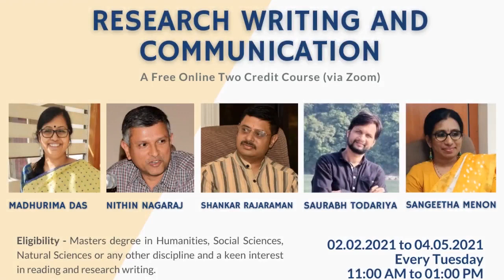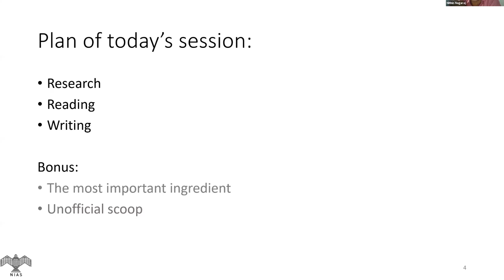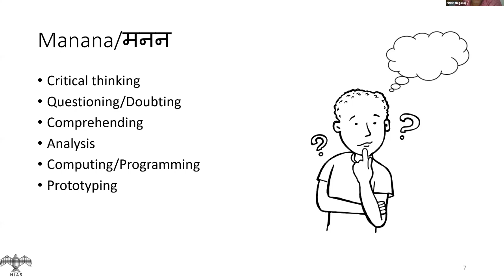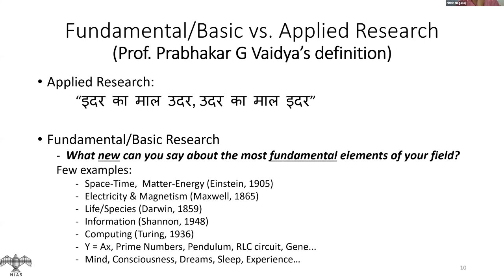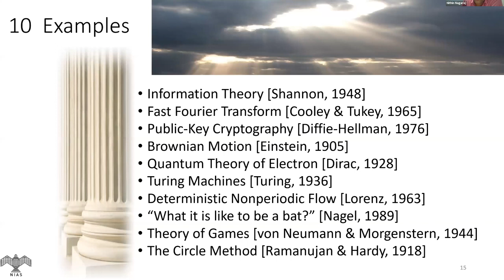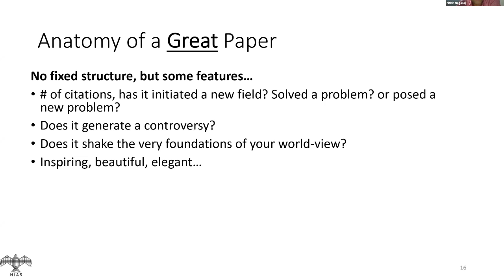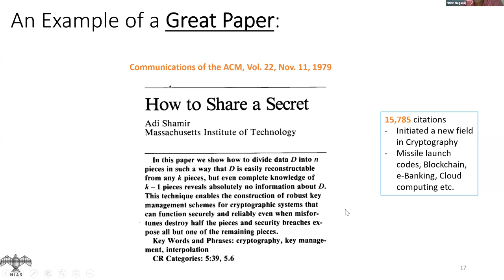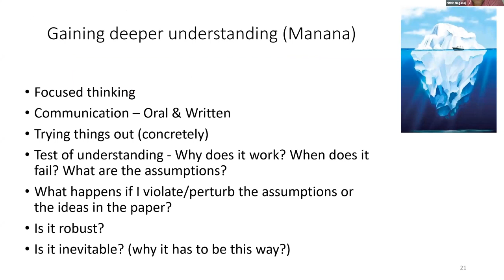Research Writing & Communication Lecture 11. By Dr. Nithin Nagaraj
"Research Writing and Communication" online course is organised by the Consciousness Studies Programme, National Institute of Advanced Studies.

For young researchers and Scholars, understanding the basic tenets of writing, the usage of grammar, incorporating critical and creative thinking into the understanding of both qualitative and quantitative data are important.
This course will focus on different forms of research writing including research thesis, research proposals,and research papers that include literature review and methodology. The concluding module of the course will bring in intersections of different approaches to reading and writing from four different perspectives, with the goal of experiencing both of these in totality.

Conceptualised by : Dr. Sangeetha Menon & Madhurima Das.

Course Instructors : Dr. Madhurima Das, Dr. Sangeetha Menon, Dr. Nithin Nagaraj, Dr. Saurabh Todariya, Dr. Shankar Rajaraman.